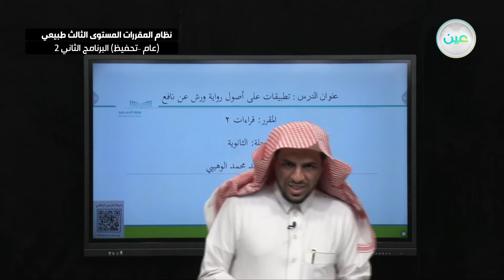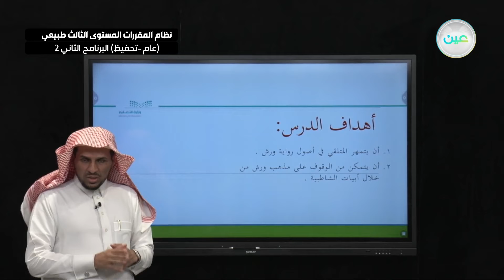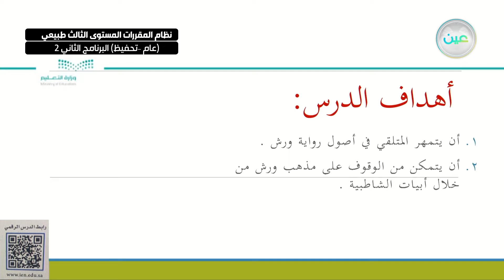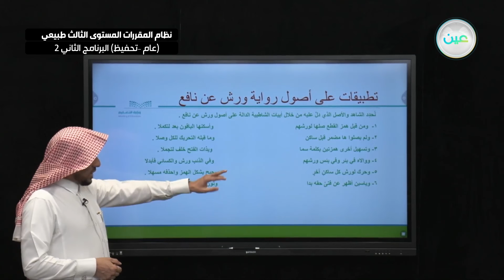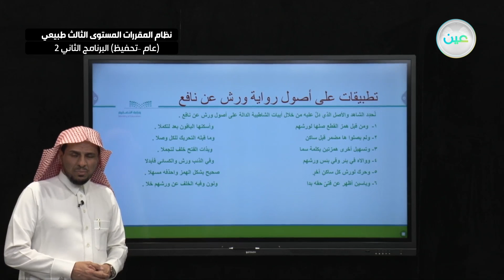أنشطة تطبيقية على أصول رواية ورش عن نافع - قراءات 2 - المستوى الثالث طبيعي البرنامج الثاني 2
الحصة الرابعة - الأثنين - الأسبوع العاشر - نظام المقررات المستوى الثالث طبيعي (عام –تحفيظ) البرنامج الثاني 2